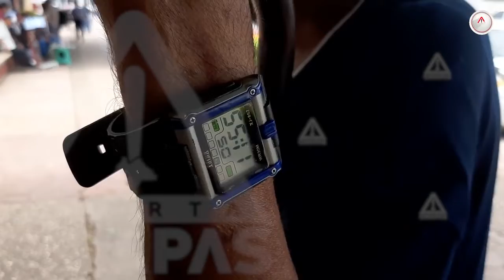El horario de verano, ¿que se quede o que se vaya?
La Secretaría de Energía aseguró que el Horario de Verano no tiene justificación porque el ahorro de energía es muy bajo respecto al consumo total.